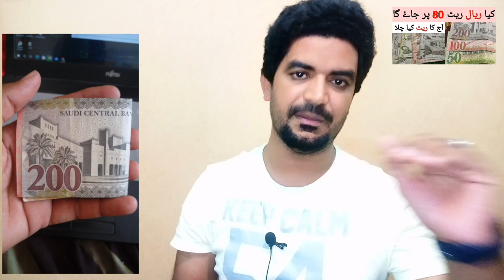Kia Saudi Riyal 80 per jai ga | Today Riyal Rate in PKR | Saudi Riyal Rate in Pakistan,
Saudi Arabia Latest Update News today in Urdu and Hindi, Saudi News in Urdu, Today News in Saudi Arabia, Kia Saudi Riyal 80 per jai ga | Today Riyal Rate in PKR | Saudi Riyal Rate in Pakistan,